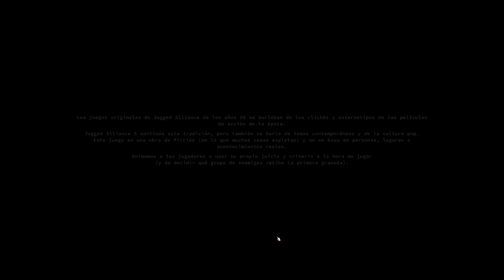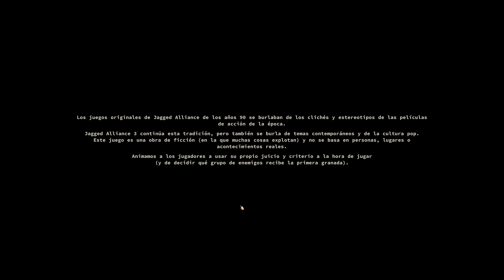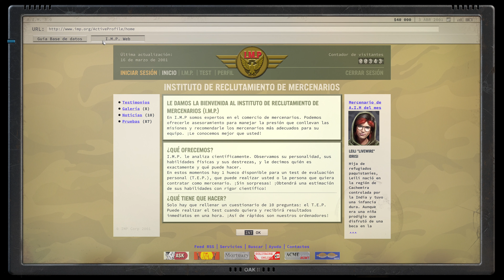Jagged Alliance 3 Gameplay 20 min | 4K UHD 60fps Ultra | PC